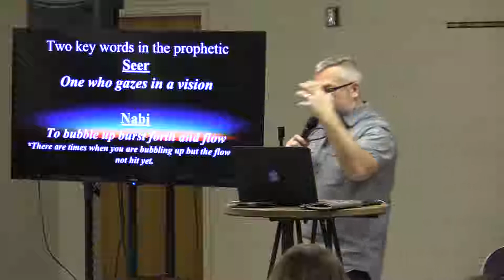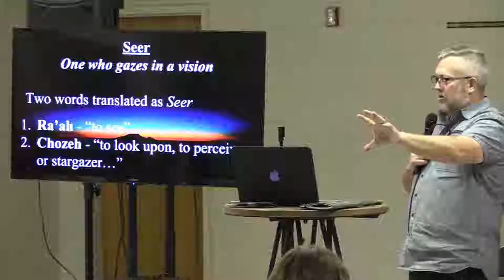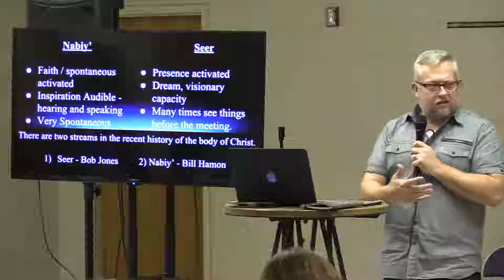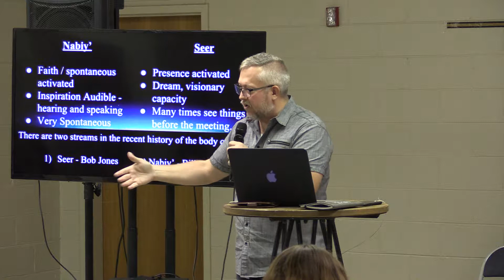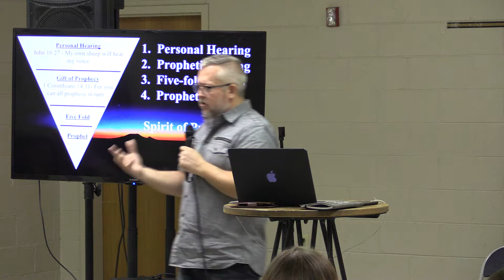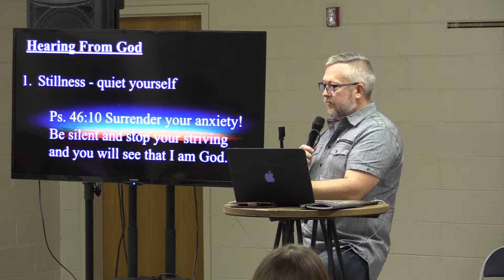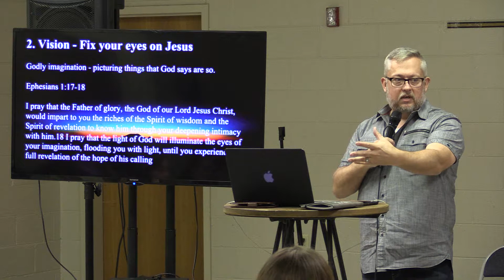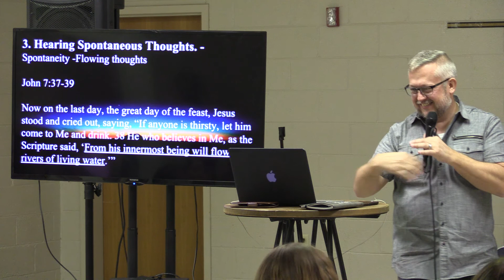Prophetic Training Class 1 #2 of 3